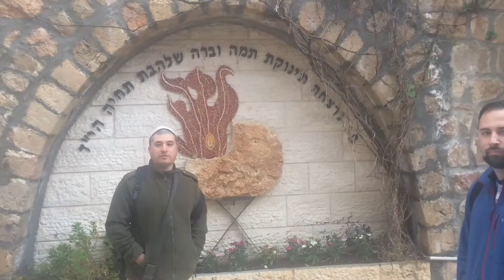Murder of a baby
March 26, 2001, Shalhevet was shot by an Arab terrorist sniper from an adjacent hill in her stroller while her parents were accompanying her from a parking lot in Hebron, where she and her family lived.